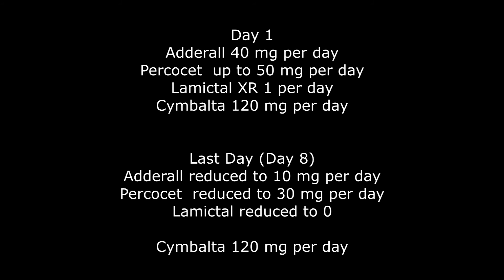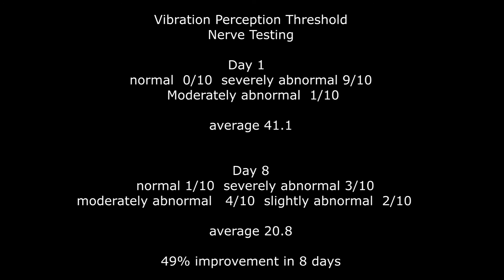Pain Associated with Fibromyalgia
The VECTTOR Therapy System is a prescription only device. It has been cleared by the FDA for the treatment of chronic, intractable pain and has not been cleared for specific conditions.

References to specific conditions do not imply that the VECTTOR device is safe and effective for these conditions. The patient in this video is discussing his or her personal experiences using the VECTTOR Therapy System in Dr. Rhodes' clinic. Individual results may vary.

Caution: There are contraindications, warnings, precautions, and guidelines that should be reviewed prior to using the VECTTOR Therapy System.

VECTTOR Therapy can be prescribed by your physician or chiropractor. For more information please visit VECTTOR.com